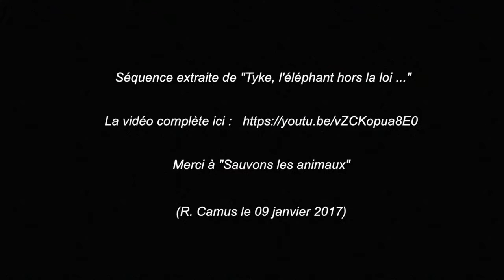Tyke l'éléphante hors la loi ...